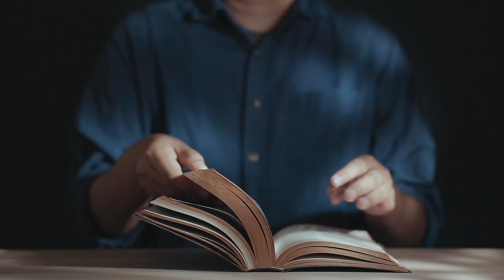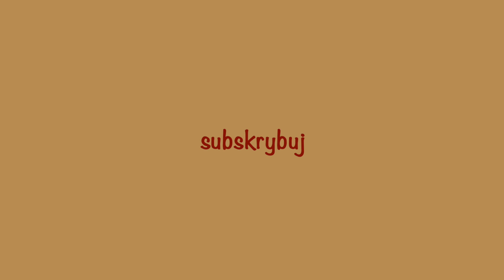Ewangelia z komentarzem 14.02.2021